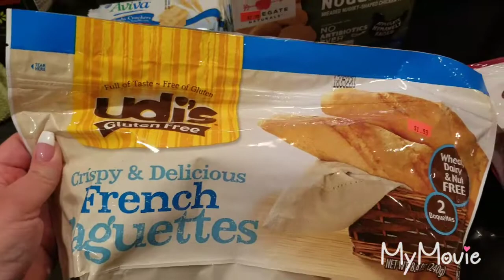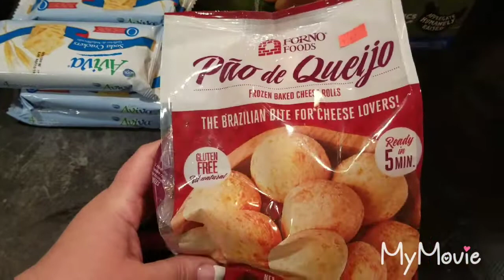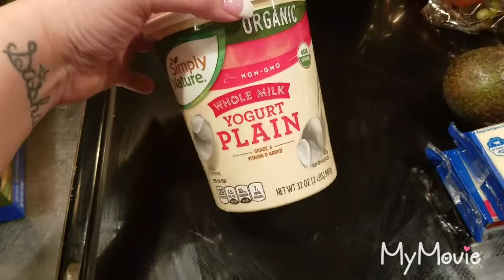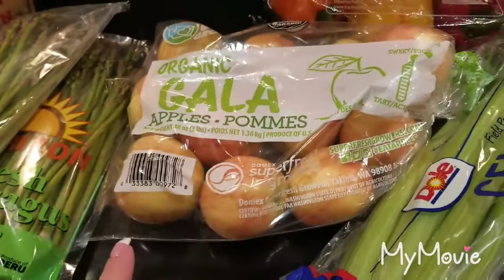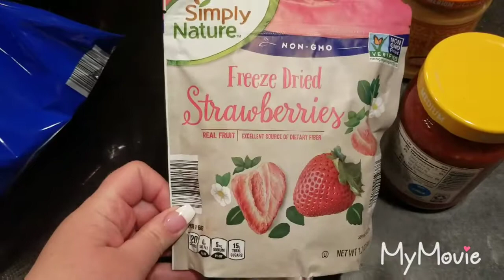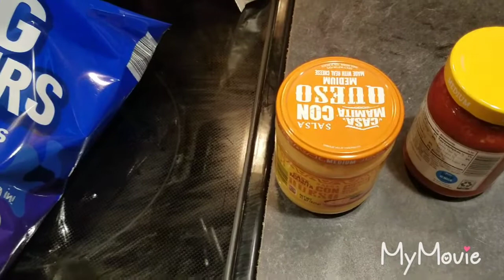Aldi's Grocery Haul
Hey everyone this week I did our weekly grocery shopping at Aldi's and the discount grocery store. I didn't have the greatest experience at Aldi's which is right I really tend to not go there unless I need to.